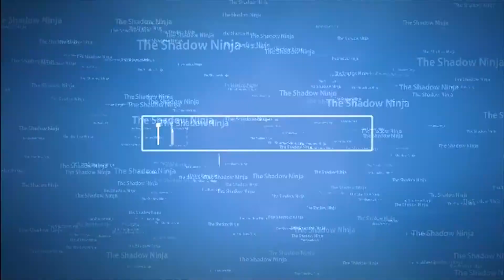Katsumoto The Shadow of the Blade Episode 4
Join Katsumoto, the Shadow of the Blade from the Shadow Ninja clan as he fights for justice! In this episode, Katsumoto's ally BatTron is ambushed and put under mind control. Now Katsumoto must fight to free BatTron's mind and defeat the nefarious forces behind this evil plot.